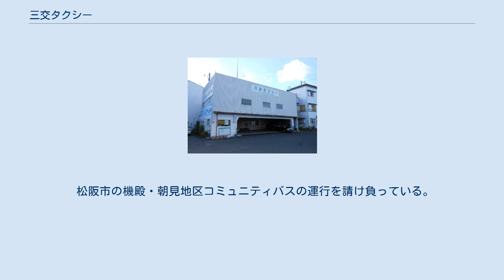三交タクシー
株式会社三交タクシー（さんこうタクシー）は三重県四日市市に本社を置く三重交通グループホールディングス傘下のタクシー会社。
タクシー会社では三重県下最大規模。
 1944年（昭和19年）に三重県内の7運輸会社が合併し三重交通が発足、それぞれの会社の貸切乗用自動車（タクシー）部門は新会社に引き継がれた。
しかし、戦時中はほぼ休業状態となり、戦争直後も鉄道やバスの復興に主力を注いだため、タクシーの整備が始まったのは1948年（昭和23年）頃からであった。
 1951年（昭和26年）頃からタクシー事業が急速に発展したが、鉄道やバスに対して業務体系に本質的な違いがあったため、分離独立させることとし、1952年（昭和27年）より三重県各地にタクシー会社を設立、統廃合を繰り返し、2007年（平成19年）に系列会社を一本化した株式会社三交タクシーとなった。
 2019年（平成31年）3月には、津地域でのタクシー営業を取り止めるとともに、津営業所（津市乙部1番3号）にあった本社を四日市市に移転した。
 三交タクシー志摩営業所（2019年3月廃止） 2019年3月31日現在、車両数は164両（中型・大型タクシー154両、ジャンボタクシー10両）。
 松阪市の機殿・朝見地区コミュニティバスの運行を請け負っている。
社団法人日本バス協会の会員にはなっていない。